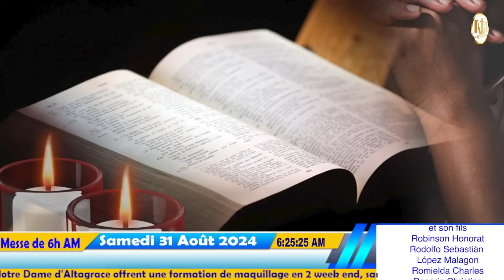Messe de 6h AM en l'honneur de la Bienheureuse Vierge Marie | Samedi 31 Août 2024